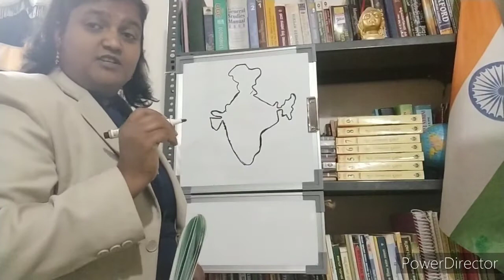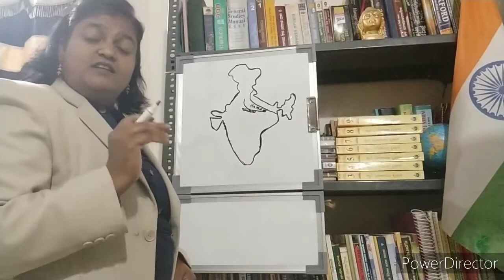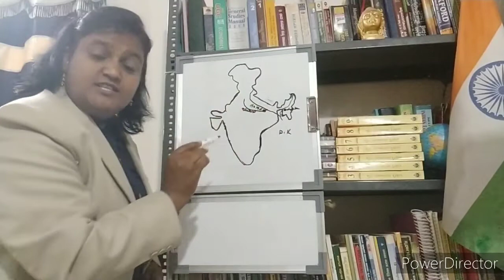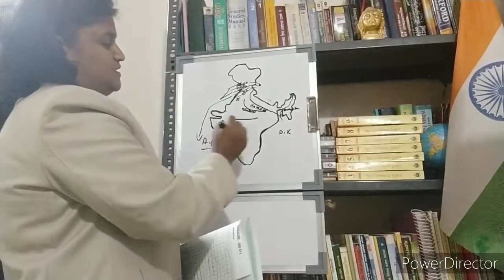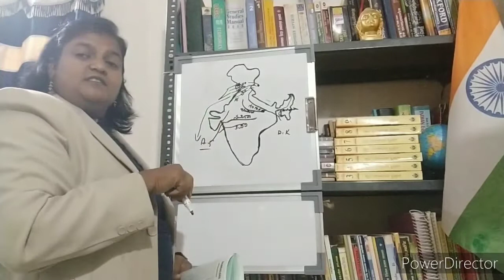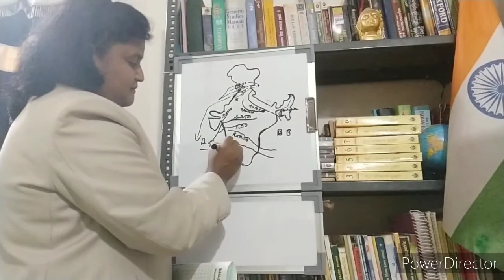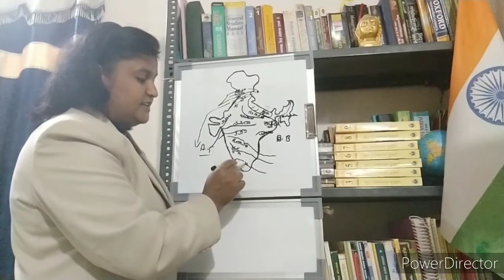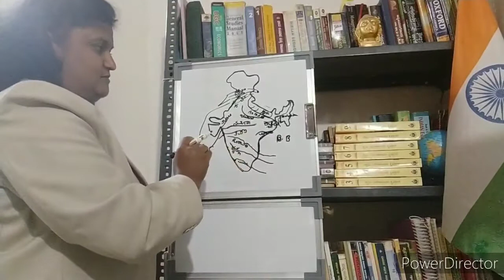Rivers in India for SSLC. ಭಾರತದ ನದಿಗಳು